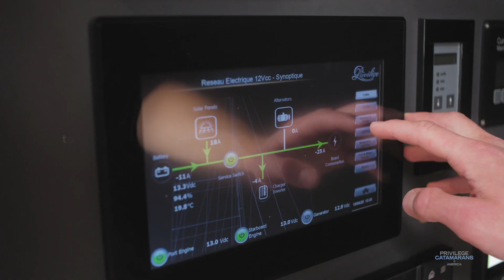An Interview with Marc Lombard | Naval Architect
We talk to Marc Lombard, Naval Architect with Marc Lombard Yacht Design Group about his history with Privilege Marine and designing blue water cruising catamarans. We talk about what differentiates the Privilege catamaran from other mass-produced catamarans, get a better understanding on the weight of a catamaran as it relates to performance, and, of course, discuss his involvement in building the Privilege 580.